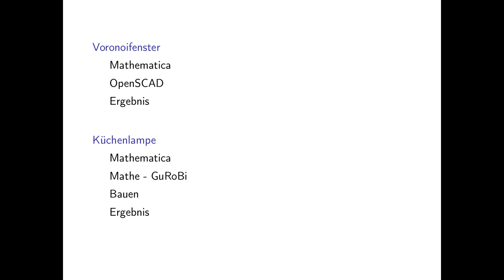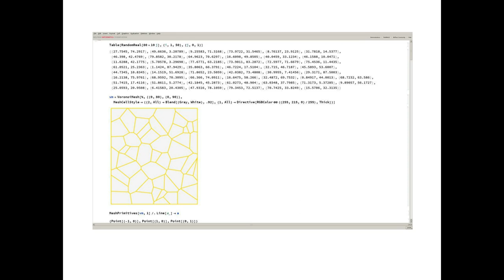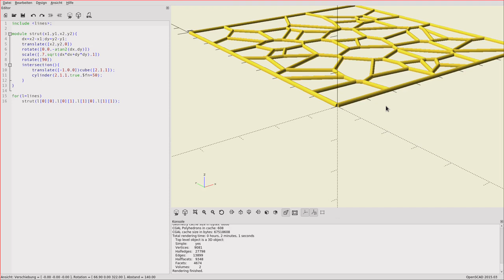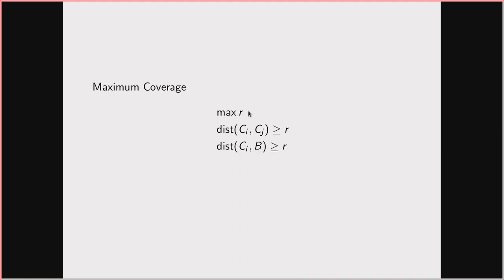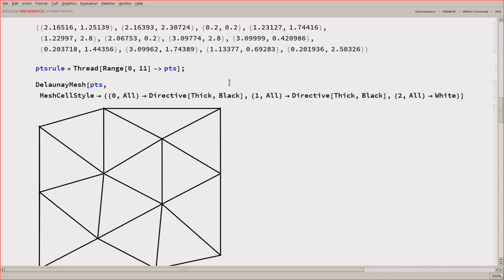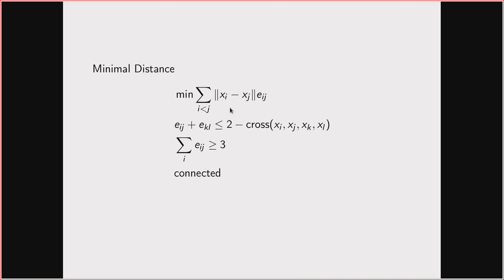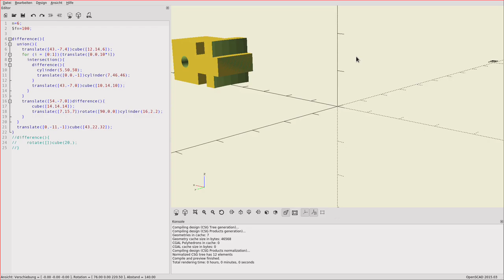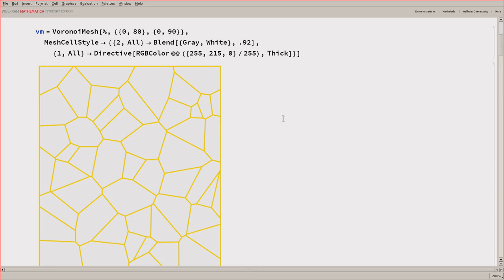Talk: Dekorieren mit Mathematik (Tobias)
Talk von Tobias am 14. Dezember 2018

Anmerkung der Technik: Die ersten 3 Minuten failte der Screengrabber, ersetzt durch Folien.